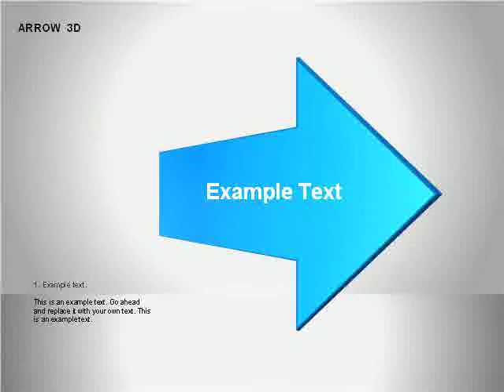3D Arrows Shapes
3D Arrows Shapes for PowerPoint presentations.
Download creative, pre-made, and complete editable diagrams, charts, shapes, and icons